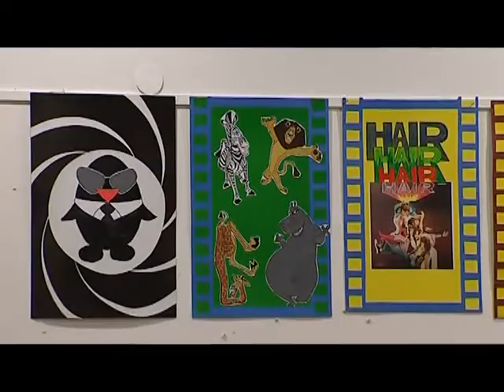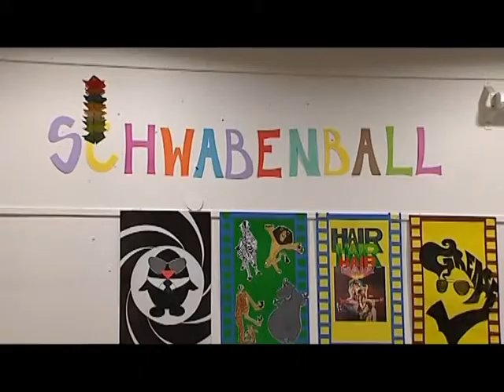Terézvárosi Magazin 2015.02.16. I. rész. hatoscsatorna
Téma: SVÁB BÁL A KÉT TANNYELVŰBEN

Vendég: Martikán Beatrix intézményvezető, Terézvárosi Két Tannyelvű Általános Iskola

műsorvezető: Paor Lilla
felelős szerkesztő: Szalai Zsolt
adásrendező-vágó: Kálmán Péter
kameraman: Mészáros Viktor, Horváth Gábor
hang-asszisztens-smink: Radics Eda
főszerkesztő: Paor Lilla